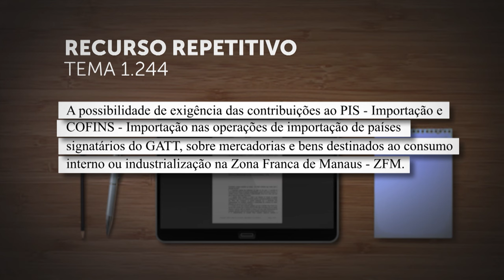Repetitivo vai definir se isenção fiscal pode ser aplicada para produtos dos países do GATT na ZFM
​A Primeira Seção do Superior Tribunal de Justiça (STJ) decidiu afetar os Recursos Especiais 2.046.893, 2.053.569 e 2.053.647, de relatoria do ministro Mauro Campbell Marques, para julgamento sob o rito dos repetitivos.
A questão submetida a julgamento, cadastrada como Tema 1.244 na base de dados do STJ, é a  "possibilidade de exigência das contribuições ao PIS-importação e à Cofins-importação, nas operações de importação de países signatários do GATT, sobre mercadorias e bens destinados a consumo interno ou industrialização na Zona Franca de Manaus (ZFM)".
O colegiado determinou a suspensão de todos os processos que versem sobre a questão controvertida, em primeira e segunda instâncias, bem como dos recursos especiais e dos agravos em recurso especial no STJ.